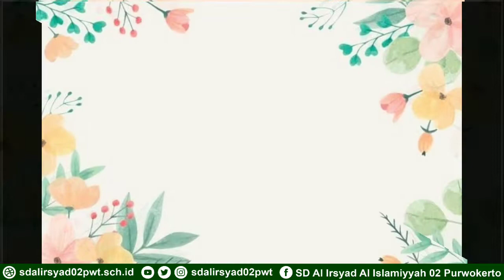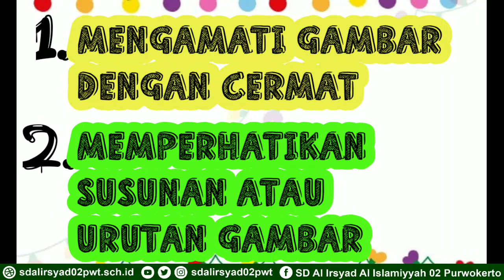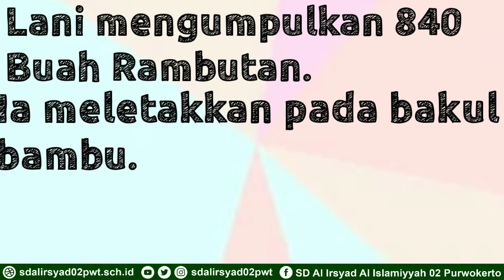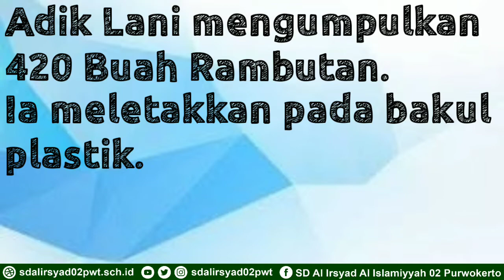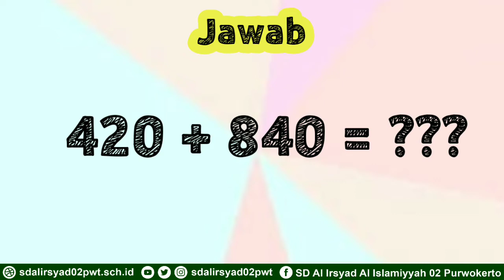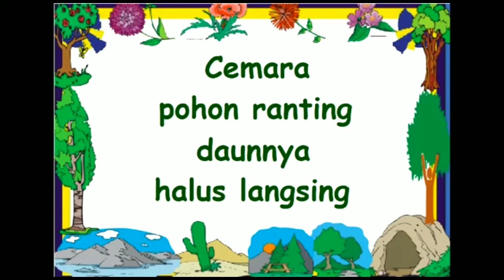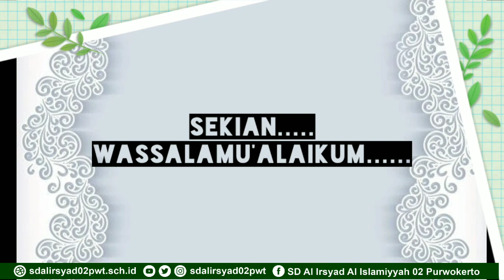Pembelajaran Online Kelas 3 Mapel Tematik Tema 2 ST 1 PB 5&6